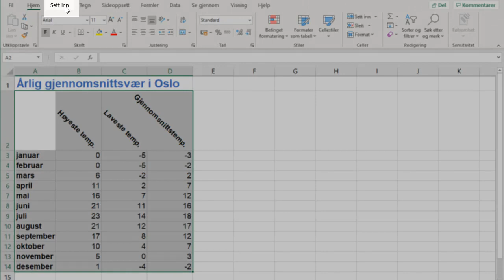Sette inn et diagram 1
Et diagram er en grafisk presentasjon av tall. Diagrammer kan gjøre det enklere å forstå store mengder av tall og gjøre det lettere å sammenligne tall. Det er enkelt å lage et diagram i Excel.